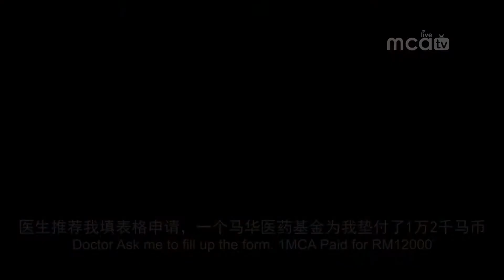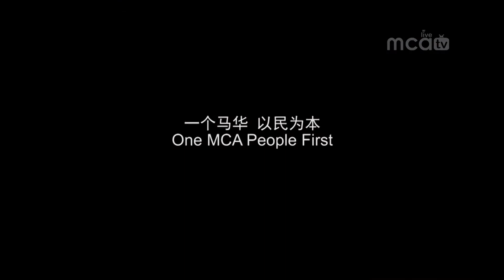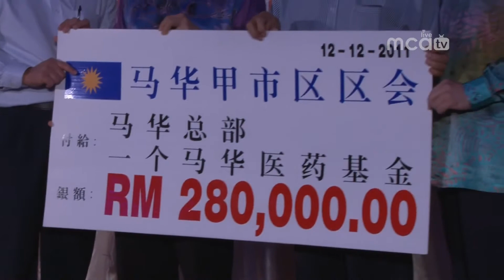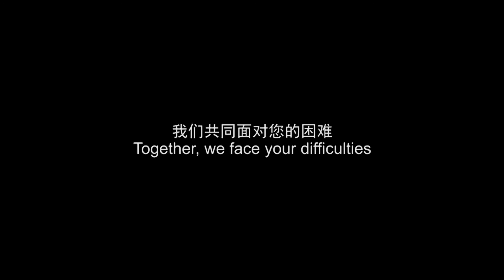我们继续工作 weve worked it out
we've worked it out

资助部分医疗疗程成本，这包括政府医院没有提供的设备；资助部分政府医院没有提供的药物的购买费用；在政府医院没有或无法提供的情况下，资助部分购买医疗设备或复健设备以­及有关设备功能升级之费用；资助部分紧急疗程及在私人医院进行的手术费；提供的资助包括医疗成本、化验与药物等费用；资助只限用于马来西亚国内的医药服务；所接受之医药服­务必须符合马来西亚医药学会所提供最新的指南为准；补助和协助政府帮助贫困患者的努力；